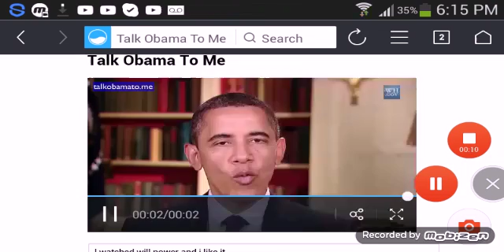Talk Obama To Me:I Watched Will Power And I Like It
The Same Thing But I Added And I Like It.